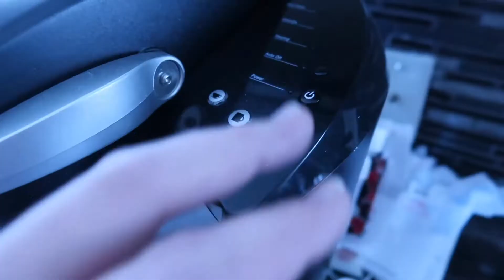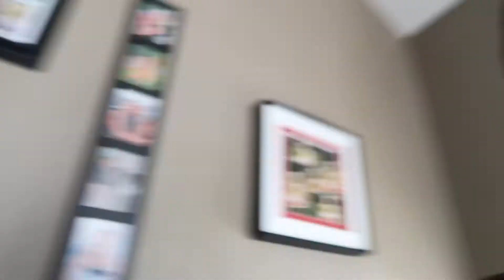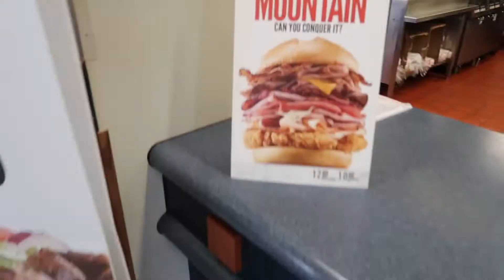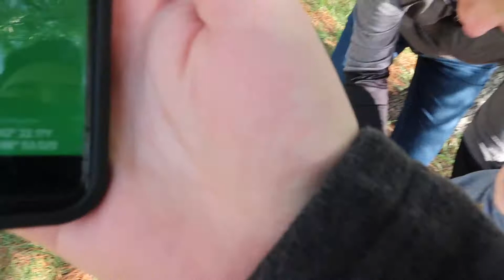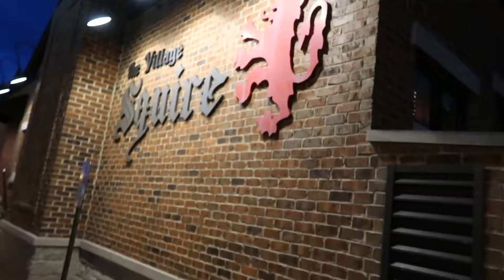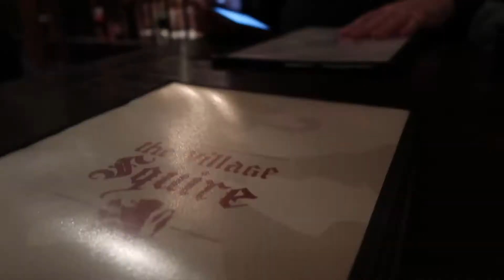GENDER REVEAL PRANK!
ONE FUN THING 2017!

Gear Used:
GoPro Hero 5
Canon G7X Mark ii
Canon 70d
Evo Gimbal